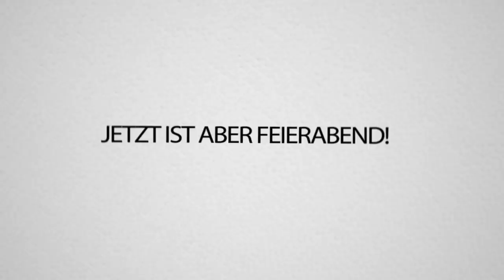100 SPIELER bauen meine TRAUMFRAU in MINECRAFT!! (Direkt verliebt💕💞)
100 SPIELER müssen REWI neue FREUNDIN in MINECRAFT bauen. Ohaaa... verliebt!!